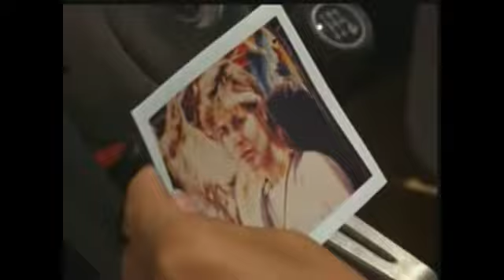Racist ACORN Socialist outs herself.